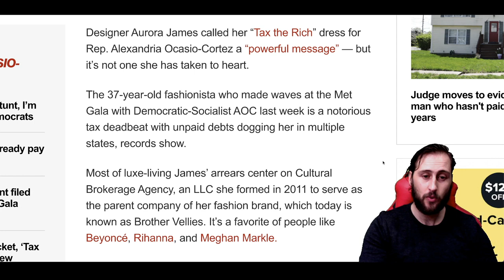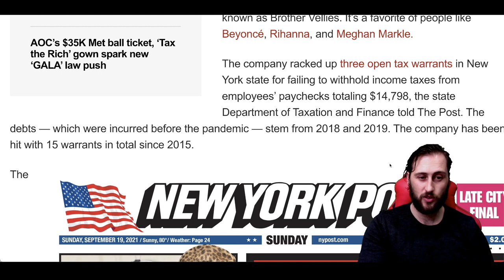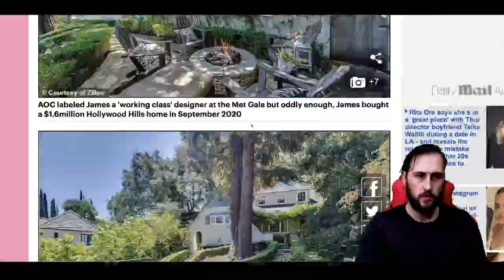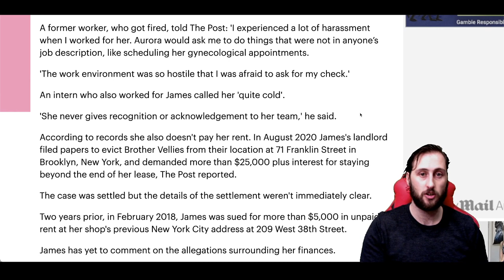AOC's "Tax The Rich" Met Gala Designer Aurora James In Tax Trouble